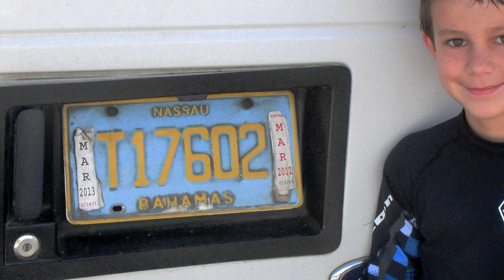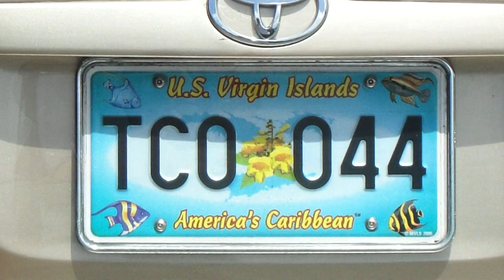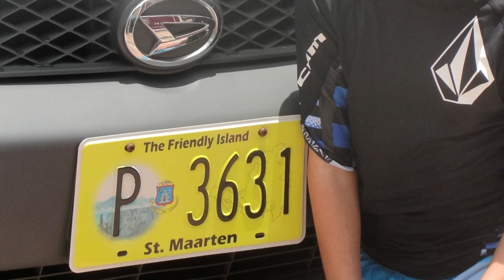Caribbean Vacation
This is a video of our 2012 spring break vacation.  We cruised on the Oasis of the Seas to Bahamas, St Martin, and St Thomas.